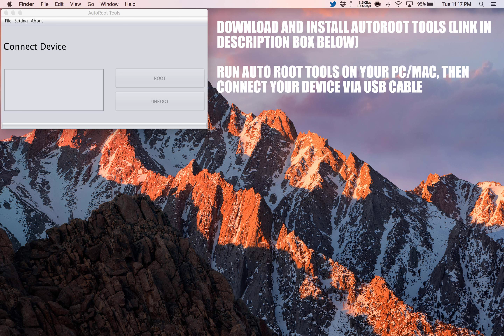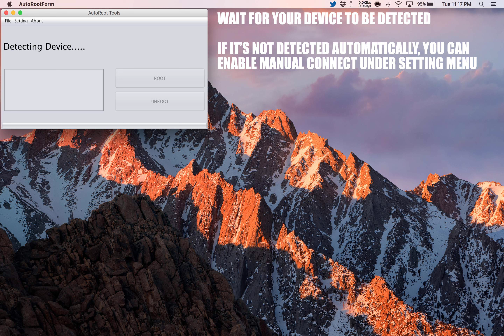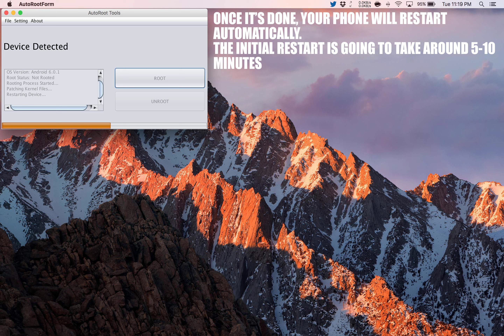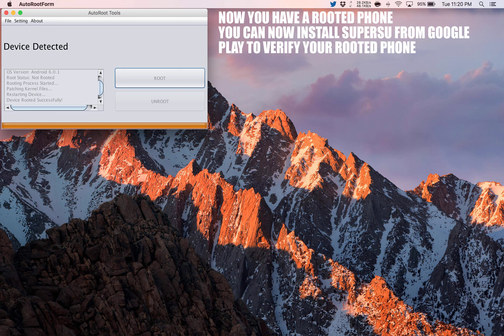How To Root Archos 50b Cobalt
Step by Step tutorial on how to How To Root Archos 50b Cobalt.